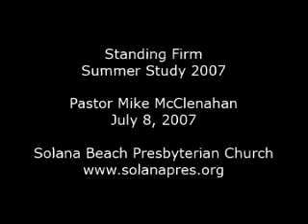Standing Firm - July 8, 2007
Pastor Mike continues in our series on Philippians.